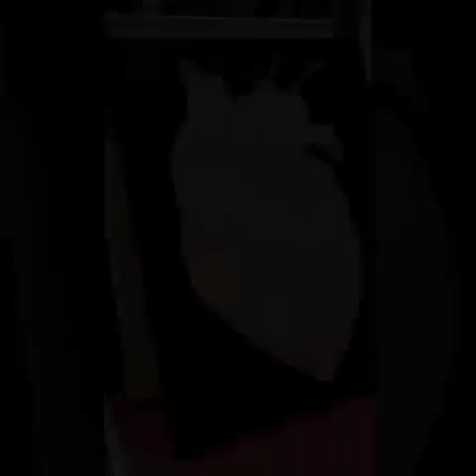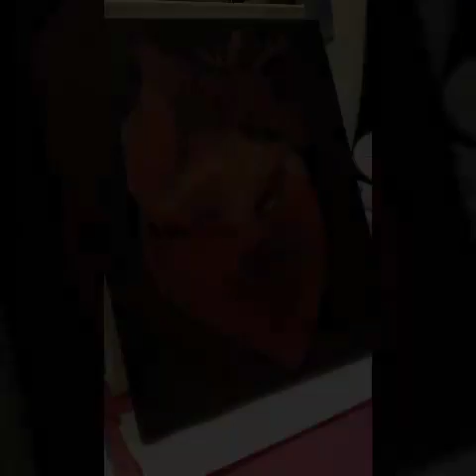"Bleeding Love"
I reposted this video bc i like this edit job better lol.

I made a visit to Michael's and saw canvas on clearance. One in tact and one broken, i figured for $2.25 i can think of somethin to do with it.

Since social media blows up so much bad news, i always try my best to stay positive. Im more depressed than ever bc of what is going on in our country.

Staring at the canvas, an idea to make a human heart, cut open. Then of course, i started singing out loud, you cut me open and iiiiiii lol you get the idea. So i decided to make more tears in the canvas to show how much i feel ripped open inside. The idea to "bleed love" is that i feel love has multiple colors. All spectrums in light i feel are found in love. N so i cut myself open and i bled love.

May everyone always find love when they feel lost 💞

Song: "Bleeding Love" - Leona Lewis ft. 2pac